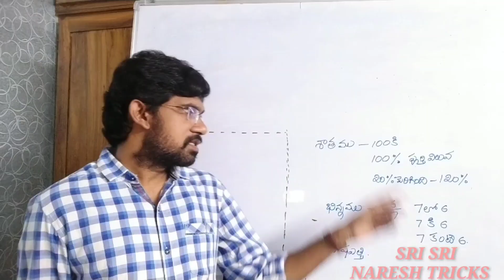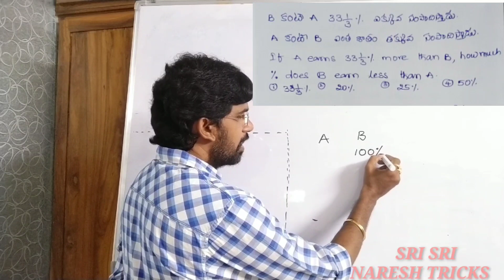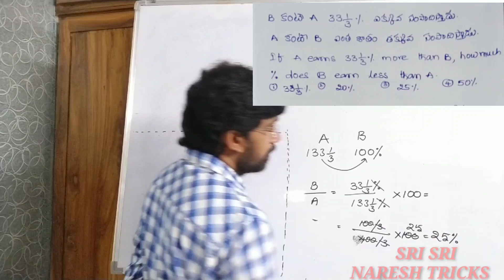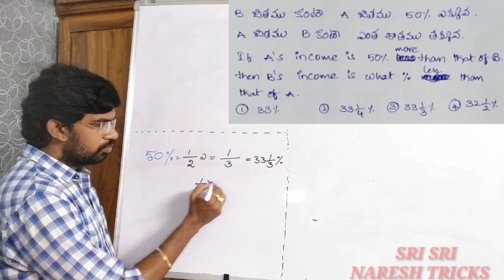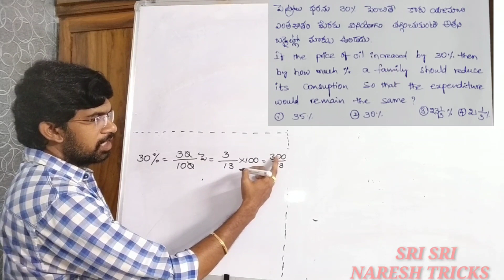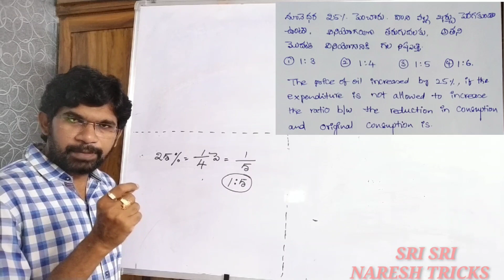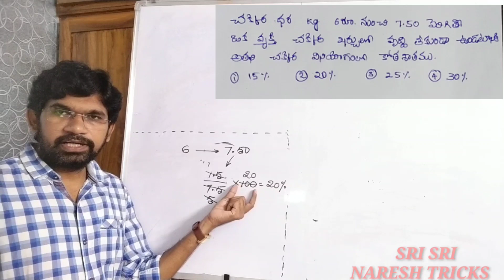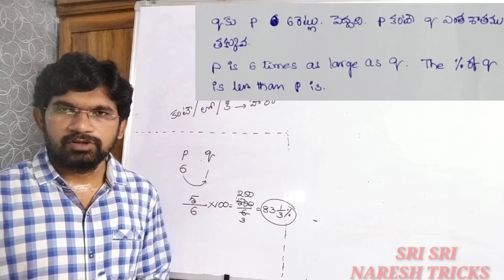PERCENTAGES easy way to concept & tricks#RS Agarwal Book#arithmetic classes in telugu#NARESH TRICKS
NARESH ARITHMETIC TRICKS